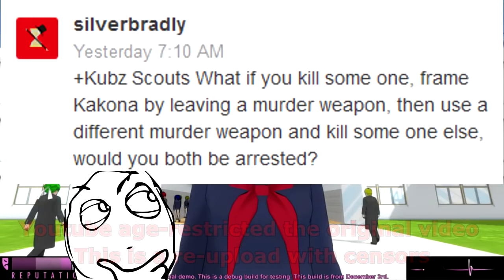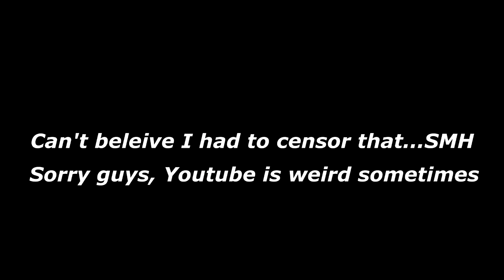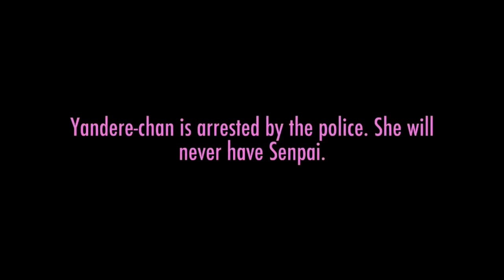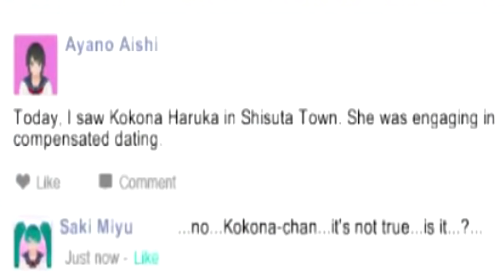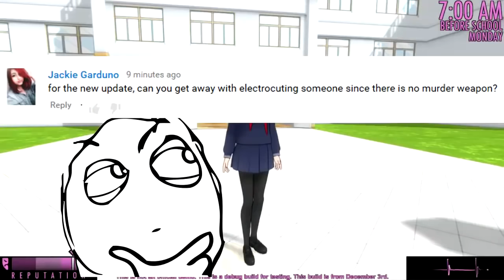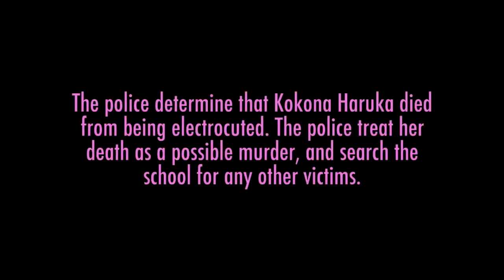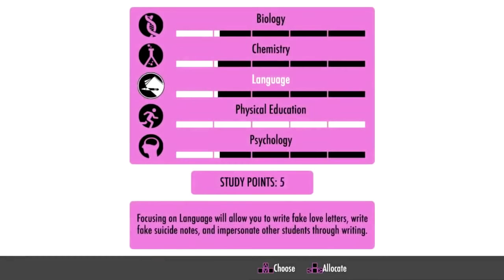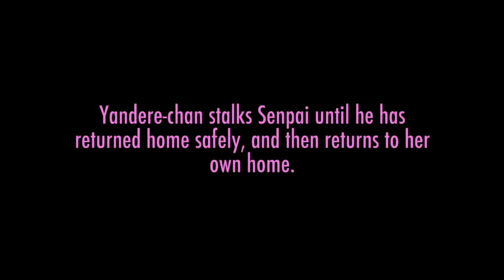FRAMING A KIDNAPPED KOKONA | Yandere Simulator Myths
Yandere Simulator Myths with the Fingers, Framing and Gloves build.